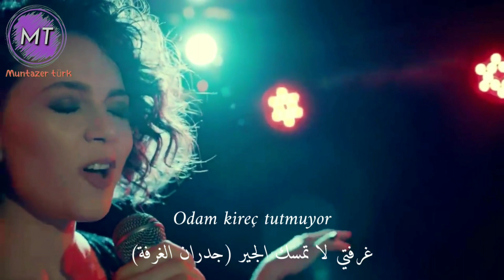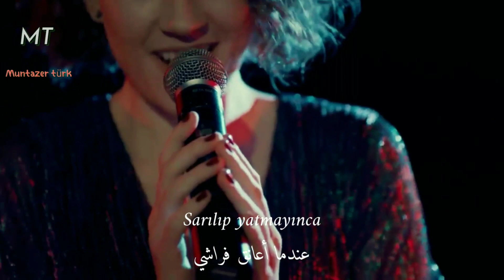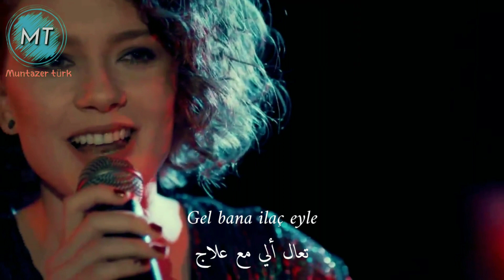أغنية مسلسل العهد الحلقة 69 مترجمة للعربي كاملة - غناء ميليسا - Söz şarkısı oadm kireç tutmuyor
{ امتلاكك لغة اخرى تعني امتلاكك لروح ثانية }